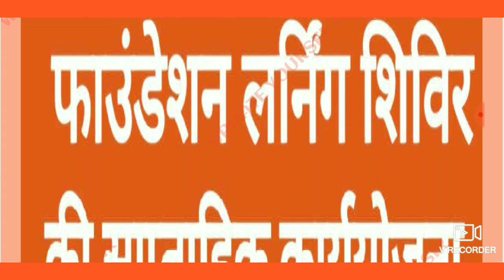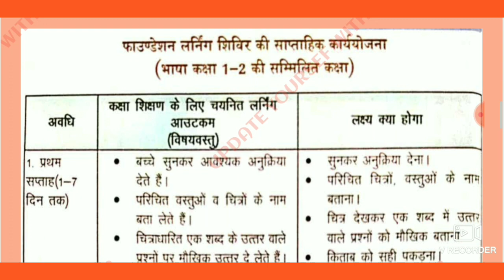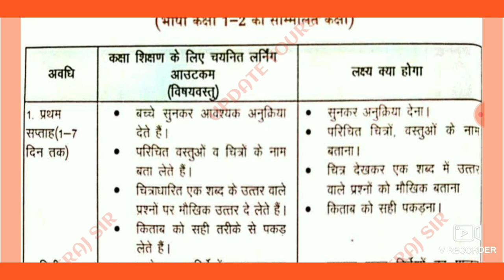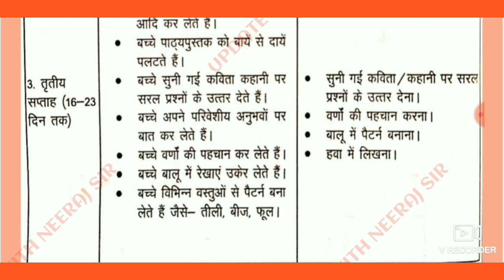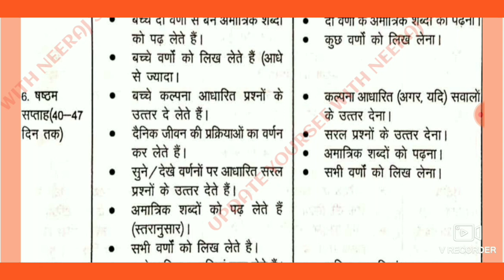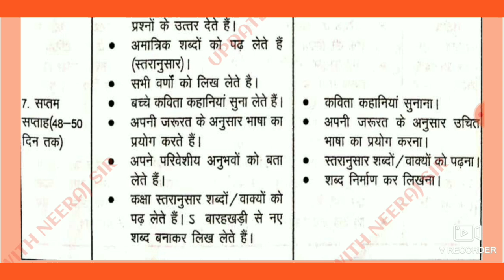फाउंडेशन लर्निंग शिविर की साप्ताहिक कार्ययोजना(भाषा कक्षा 1 व 2)। प्रत्येक सप्ताह का कार्य व लक्ष्य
बेसिक शिक्षा विभाग से सम्बंधित ऑनलाइन प्रोसेस, शिक्षण योजना तथा अन्य जानकारी से सम्बंधित वीडियो का ग्रुप